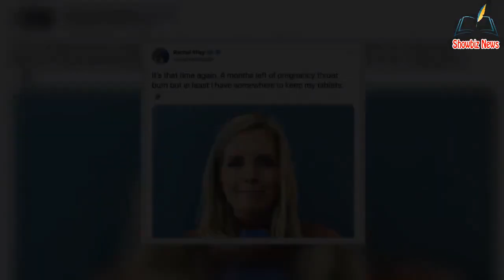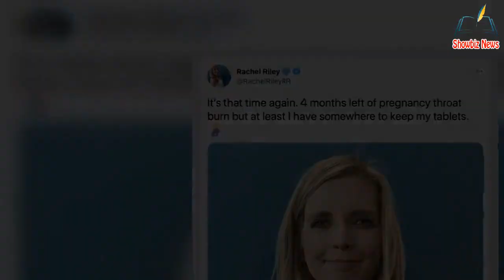Ranvir Singh admits she 'fumbled it' after her Queen remark le@ves GMB viewers 'disgusted'